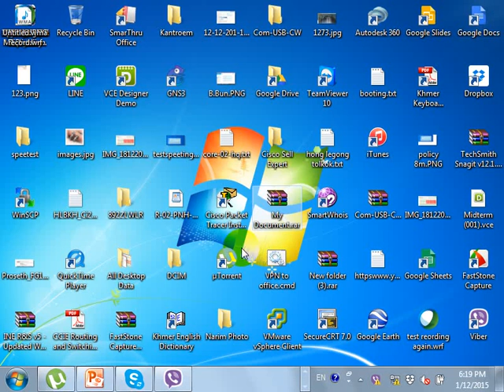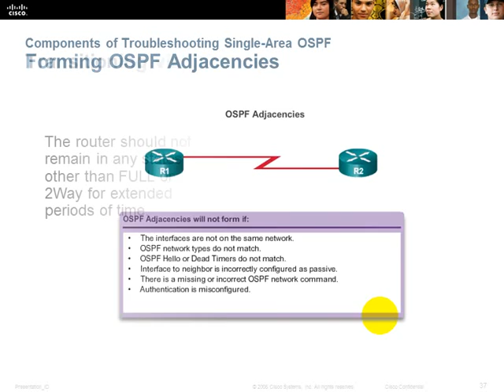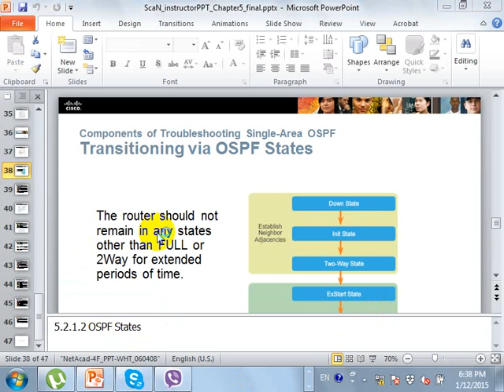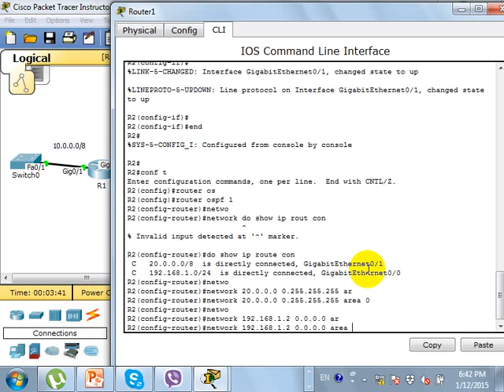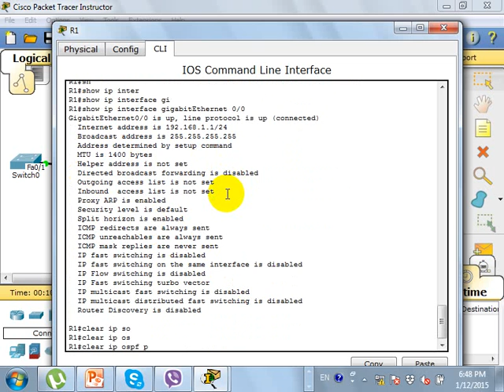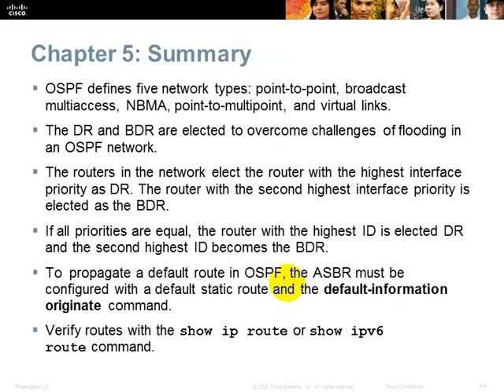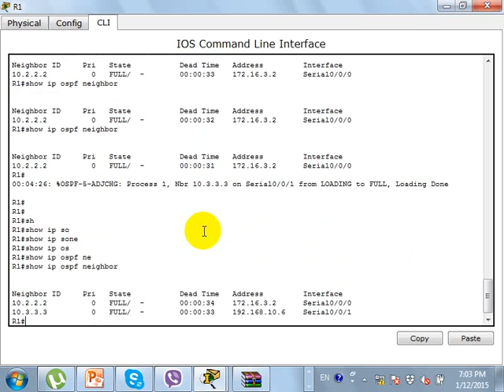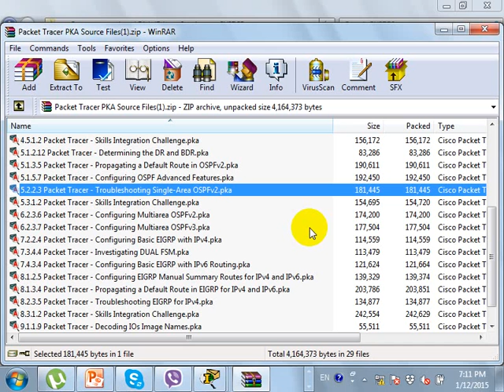CCNA 3 Cisco class in khmer P 16